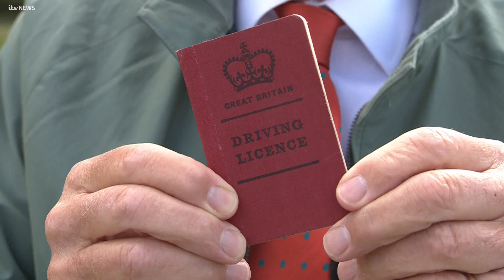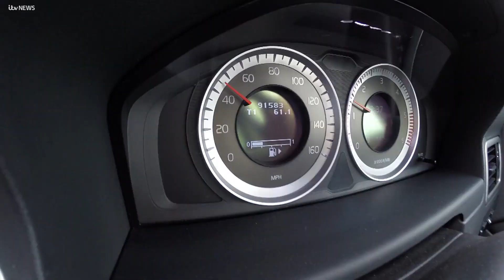Older drivers urged to brush up on driving skills | ITV News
Older motorists are being urged to brush up on their driving skills with help from RoSPA, the Royal Society for the Prevention of Accidents.

Its simple aim is to keep drivers over the age of 65 on the road, in safety, for longer, and they've set up a temporary examination centre at a garden centre in Stapleton in Leicestershire.

ITV News Central's presenter Bob Warman tried it out.